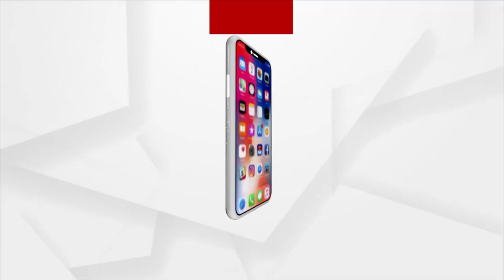ଗଜପତି ମହାରାଜାଙ୍କ ଅଧକ୍ଷତାରେ ହେବ ନୂତନ ପରିଚାଳନା କମିଟି ବୈଠକ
ଆଜି ଗଜପତି ମହାରାଜା ଦିବ୍ୟସିଂହ ଦେବଙ୍କ ଅଧକ୍ଷତାରେ ହେବ ନୂତନ ପରିଚାଳନା କମିଟି ବୈଠକ । ଅଗଷ୍ଟ ୧୨ରେ ରାଜ୍ୟ ସରକାର ୧୦ ଜଣିଆ କମିଟି ଗଠନ କରିଥିଲେ । କମିଟିରେ ୭ ଜଣ ନୂଆ ମୁହଁ ରହିଥିବା ବେଳେ ୩ ଜଣ ଗତ ପରିଚାଳନା କମିଟିର ସଦସ୍ୟ ରହିଛନ୍ତି ।